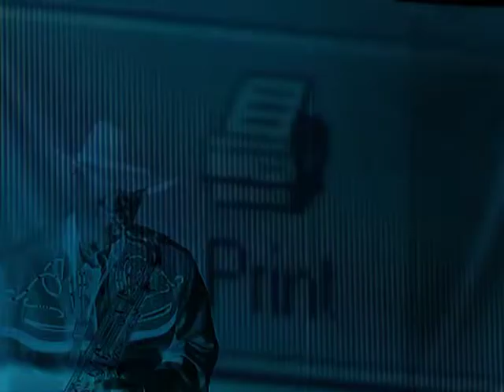HOLIDAY (by Scorpions) au Ténor Sax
Sur mes arrangements donc avec certaines différences du morceau des "Scorpions"
Vidéo de fond The Ring
Created by Magix Vidéo de Luxe MX